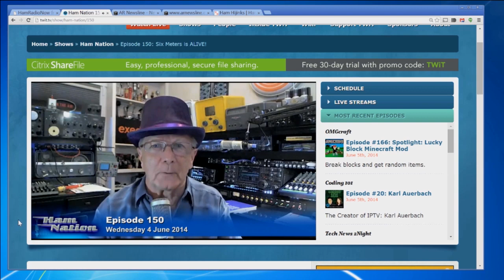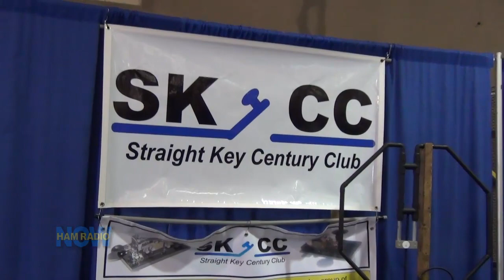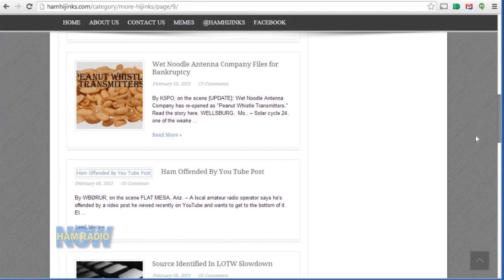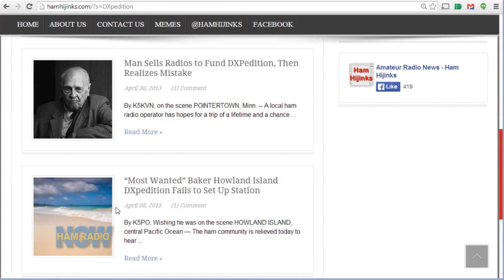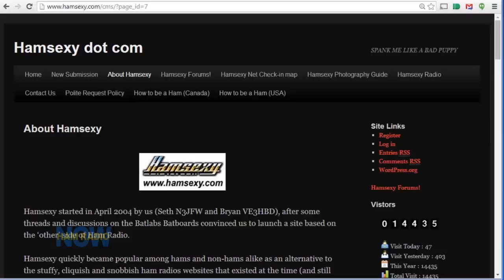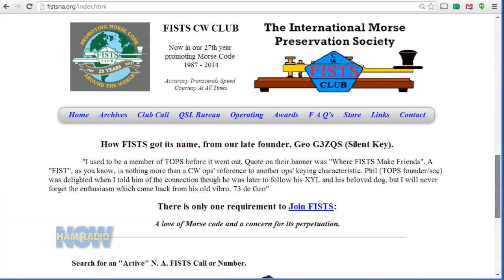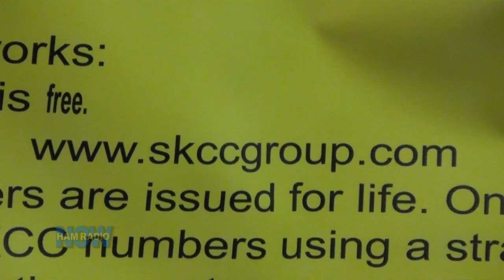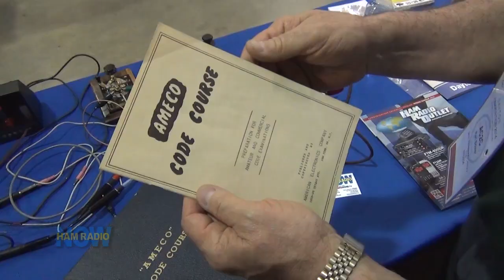Episode 150: Hijinks and Straight Keys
Hijinks is fun. Keys are serious. Don't get them confused.